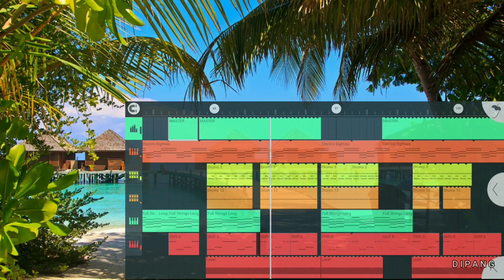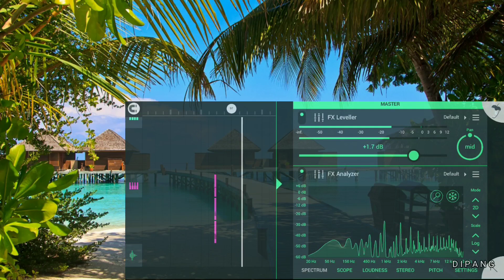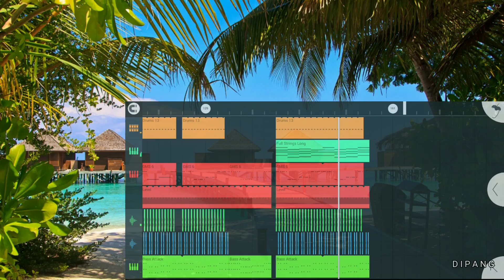Full REGGAETON music || Karaoke || on FL studio Mobile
Karaoke